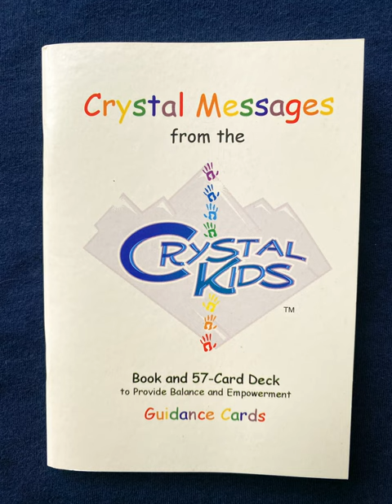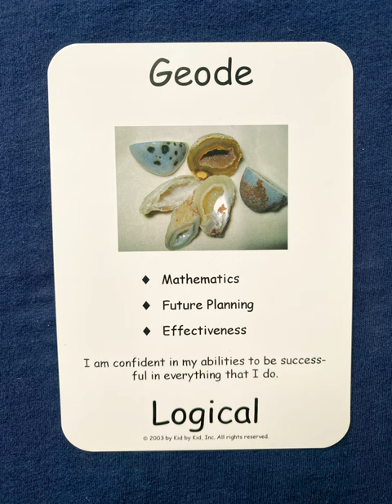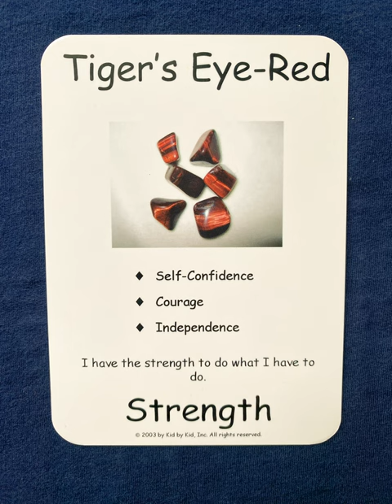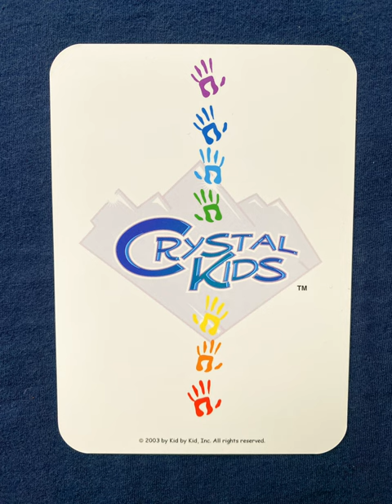Crystal Kids - a crystal oracle deck flip thru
Crystal Kids - a crystal oracle deck flip through
Crystal Kids flip through

Tarot Teasers